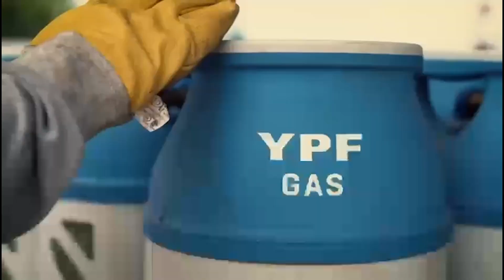Dobles y Triples | Entrevista con FACUNDO VÁZQUEZ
Mirá la última edición de Dobles y Triples, con la visita de Facundo Vázquez, jugador de Platense.